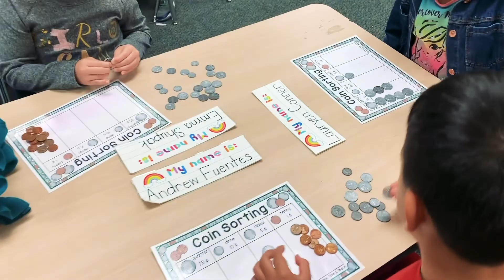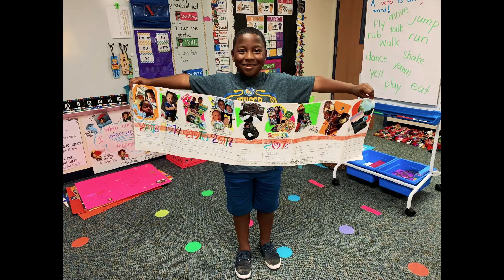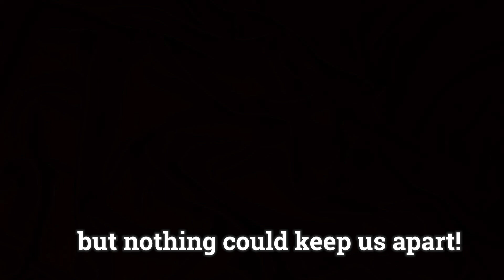Nothing Can Stop Us! First Grade 2019-2020